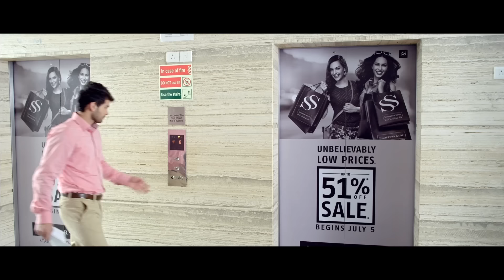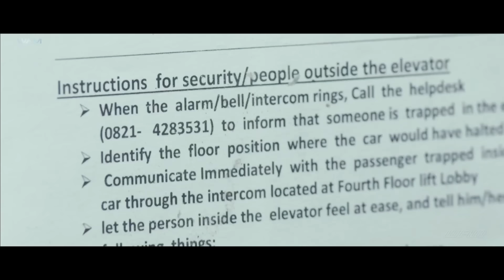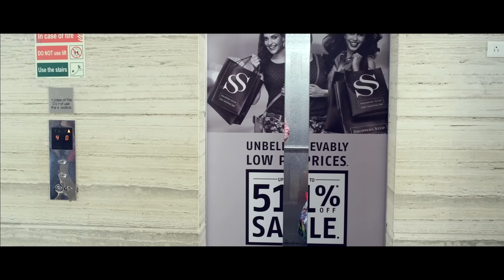Blockbuster South Action Movie | Hindi Dubbed Movie | South Love Story Movie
A criminal lawyer Nandini (Sangeetha Chauhan) initially hates JK (Diganth) but very soon she falls in love with him. JK on knowing the reason for night phobia for Nandini has not even made an attempt to take revenge. Already one wicket is down from tormentors of Nandini.

Nandini mistake it. She thanks JK for such a 'Sharp Shoot'. Now JK is framed in the shout out. Nandini uses the 'Night Blind' disability to bail JK out. When she is aware that she is fought on real problem obviously she is shocked. Now the stage is set in the evening time to finish off JK. The main tormentor knows this problem and kidnap Nandini to a far off place. How JK uses his brain and muscle power is the end part of the film. Diganth has some good action to perform. He looks sweet as ever, the romantic moments are very absorbing. The song with Aindrita Ray is attractive. Sangeetha Chauhan impressive in the role of Nandini and she has a long way to go in the career. Chikkanna is laughing materials for his dialogues.

Sudharani is an apt choice for mother role. The strength of Achyuth Kumar is limited, veteran actress Lakshmi also gives some relief. Elle Iddaru Alle Haajaru...is top of other songs in the film from music director Shiva Santosh, Karunakar as cameraman maintained the brightness requires for eyes. 'Sharp Shooter' is an average flick.